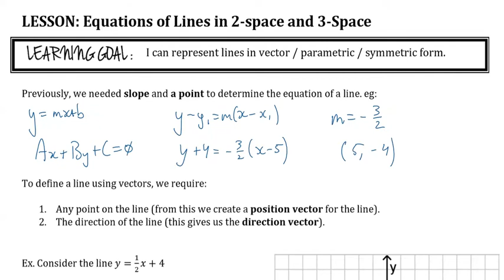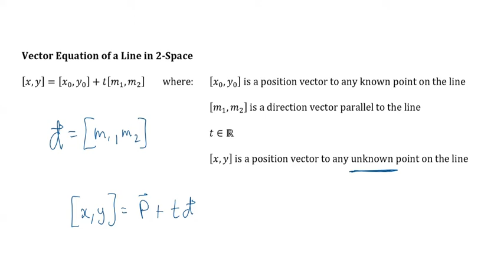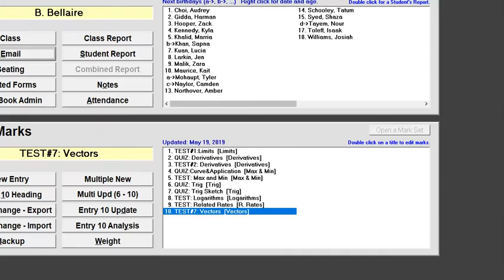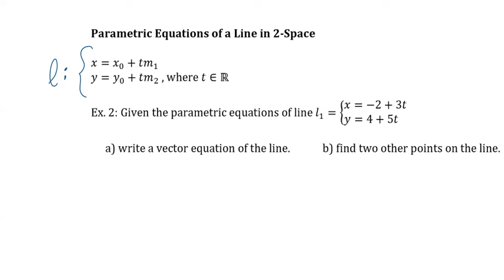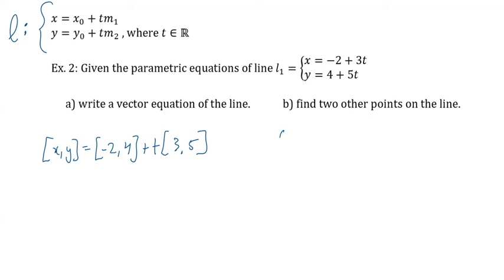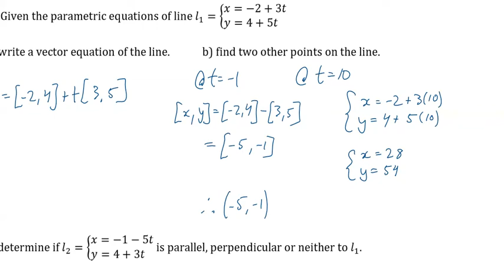Lines in 2 Space and 3 Space